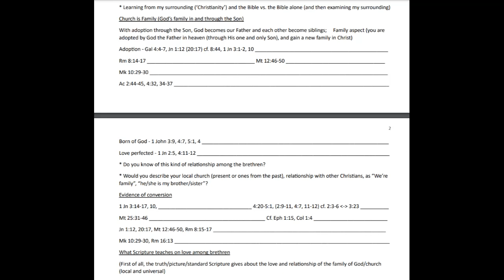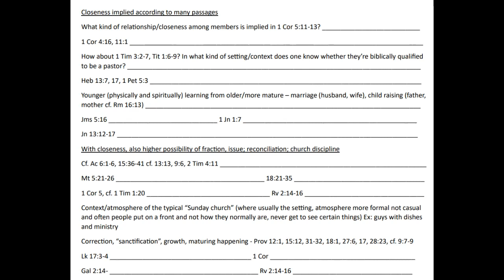Bible study - Church is family - closeness with each other is implied; relationships, corrections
Bible study on
Church is family Bible study (Part 3)

- Closeness is implied in so many passages of the Bible
- Does Hebrews 13:7, 1 Pet 5:3 go on in your church?
(How do you follow/imitate the way your leaders/elders live out their Christian life (Hebrews 13:17, 1 Pet 5:3, cf. 1 Cor 4:16, 11:1) when all there is between you and your pastor(s) is you seeing them in front of the "sanctuary" preaching and then maybe briefly talking with them 10 minutes after the "church service"?)
- with closeness and sharing of life, we come to know the real version of each other well and correction is given and received